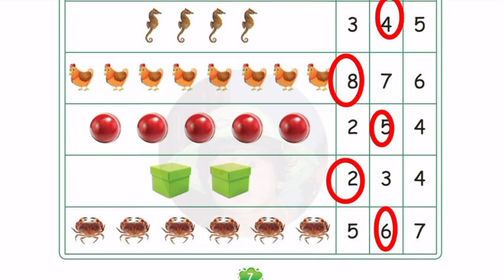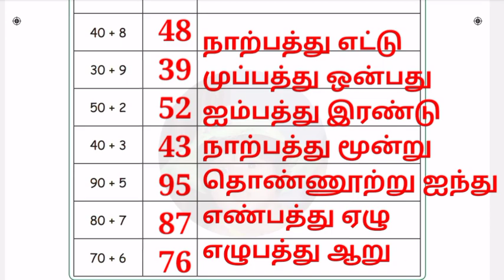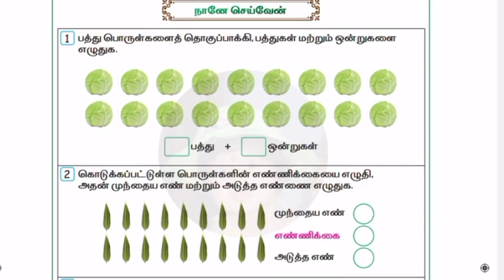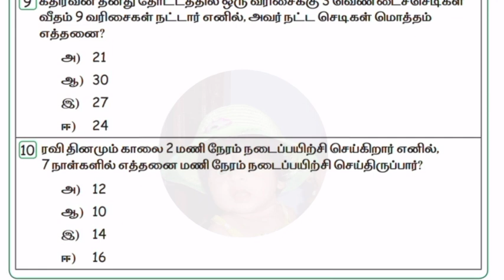எண்ணும் எழுத்தும் கணக்கு பருவம் 2 மலர் பயிற்சி புத்தகம் 2.எண்களை அறிவேன்